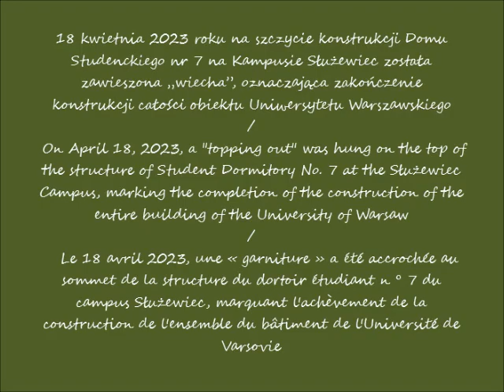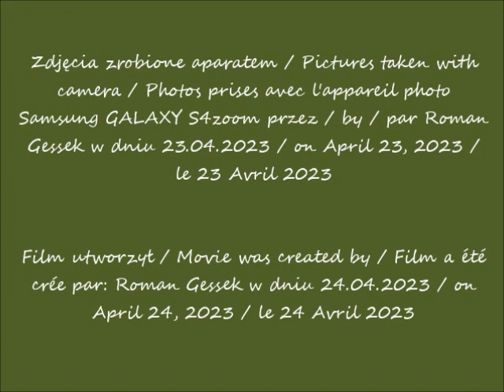2023 04 23 Uniwersytet Warszawski Budowa Domu Studenckiego nr 7 już wiecha cz 1 po 14 42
Uniwersytet Warszawski w oczach Romana / The University of Warsaw in Roman's eyes / L'Université de Varsovie dans les yeux de Roman
Budowa Domu Studenckiego nr 7 / Construction of Student Dormitory No. 7 / Construction de la maison des étudiants n°7
Widok z parku / View from the park / Vue depuis le parc
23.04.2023 po / after / après 12.42